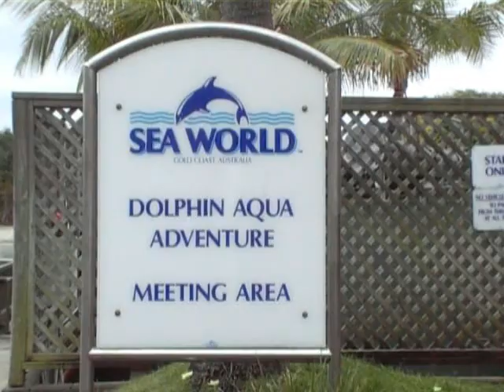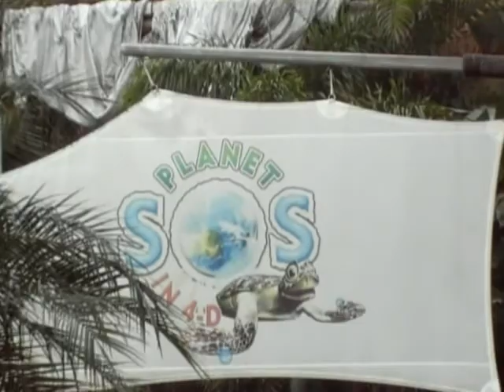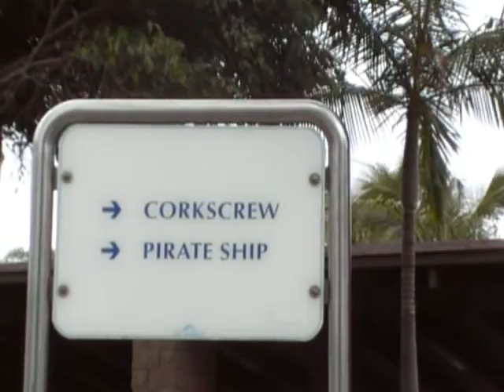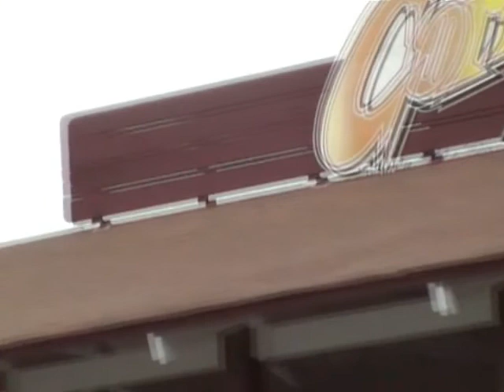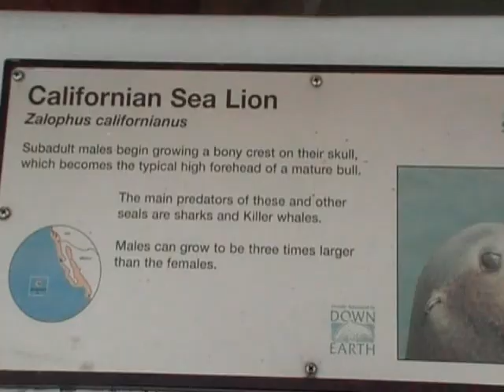TRIP TO GOLD COAST PART 5 SEAWORLD B